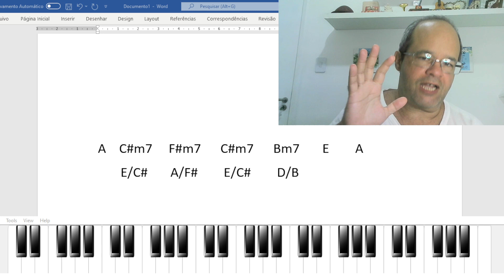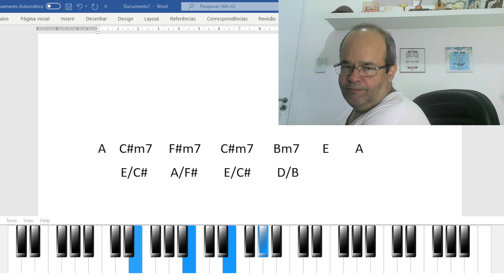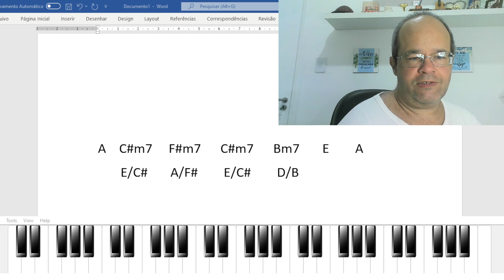A Prática e a Teoria - Acordes Relativos - Dois Rios - Skank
Acordes relativos são fáceis de construir no teclado.
Aprenda estes acordes e toque diversas músicas.

Método simplificado que vai te ensinar na prática a tocar melodias no seu instrumento.

Tutoriais em Música é o único canal do Youtube que trabalha a sua percepção musical com vídeos didáticos em português feitos pelo Maestro Carlos Veiga Filho.

É a ponte entre a música e você. Quando você ouve música, quando você toca ou canta uma música, quando escreve um arranjo, quando lê uma partitura, quando improvisa no instrumentos, em todos os momentos que você ouve ou faz música a sua percepção musical está atuando. Desenvolva este vasto conhecimento assinando o nosso canal que teve início em 2010 e que em 2021 conta com mais de 900 vídeos. O canal é totalmente gratuito. Conheça meus cursos e tenha aulas online comigo.